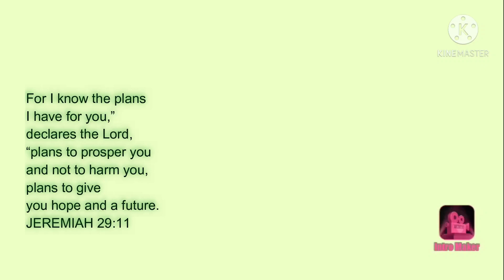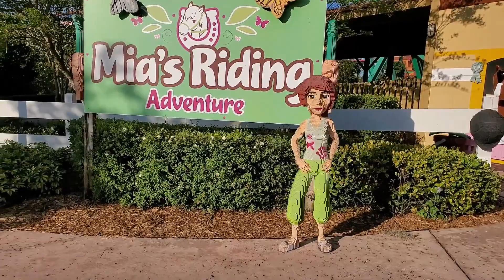1DAY AT LEGOLAND FLORIDA |THE LAST PART |FAMILIA CLAKRE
Our 1 day at LEGOLAND Florida was fun. This is the last part of our LEGOLAND adventure. On this video we did the Unikitty's disco drop,  we walked around by the legoland hotel and pirate Island Hotel. We look inside the LEGO Factory Experience and many more. God bless!